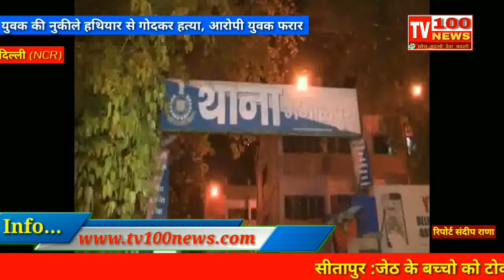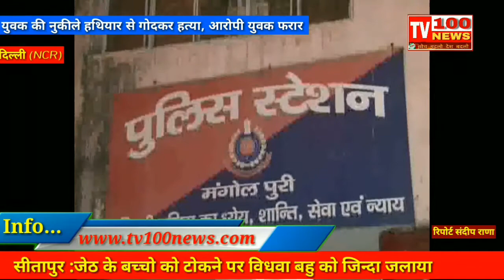देश की राजधानी दिल्ली में ऐसा क्या हुआ जो मंगोलपुरी में मातम का माहौल पैदा हो गया